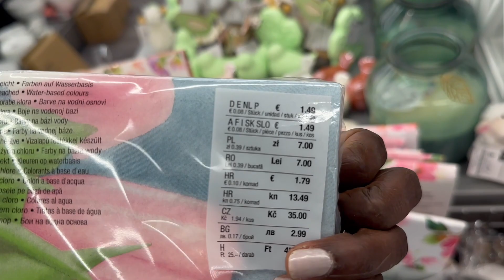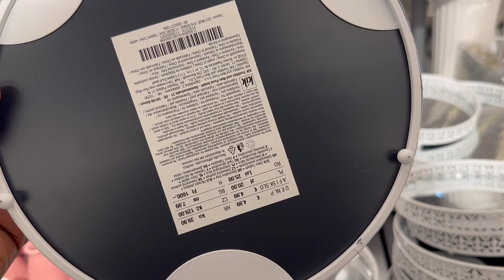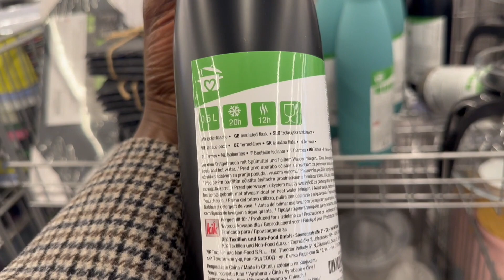KIK ** HAUSHALTS - DEKORATIONEN & UTENSILIEN **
I’m in Kik and I will be showing you spring decoration as well as homeware stuff.

Music// Artist
Tinker time // Nathan Moore
Summer in the Neighbourhood// Bad snacks
Crazy //Patrick Patrikios
Glass //Anno Domini Beat